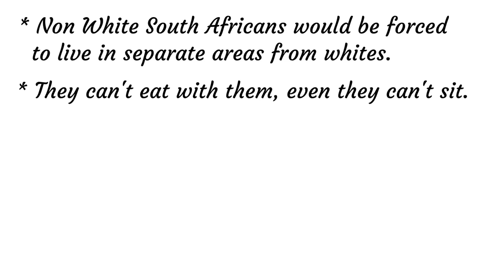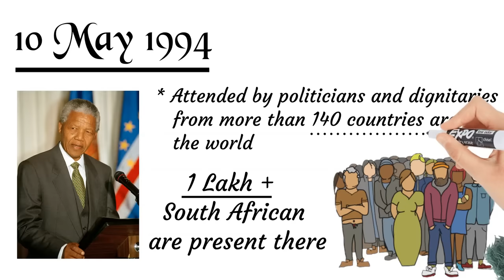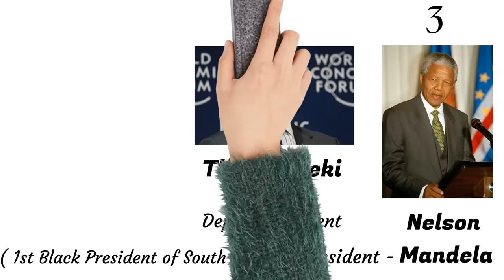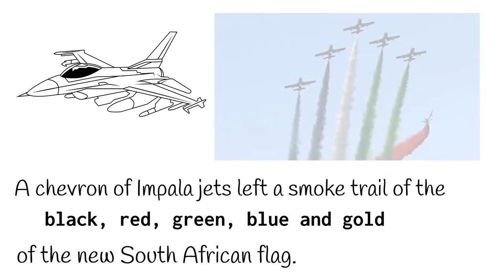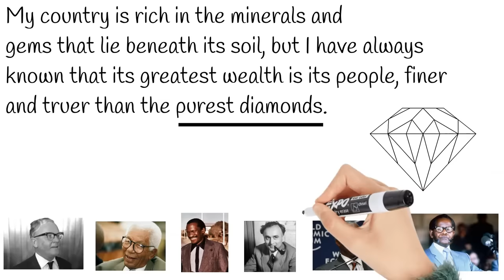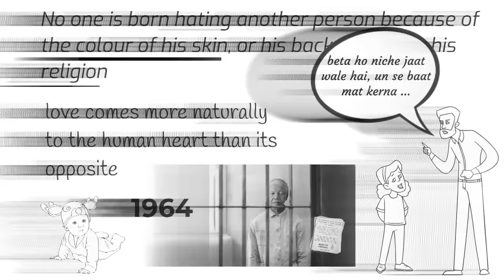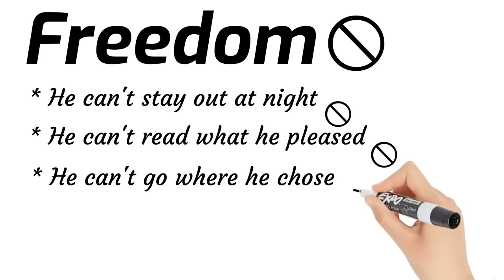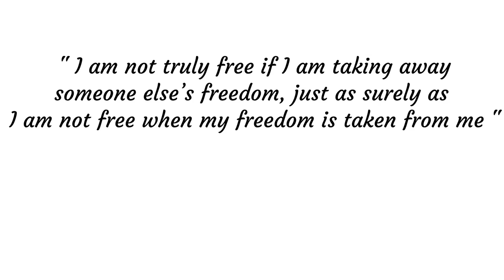nelson mandela long walk to freedom class 10 in hindi / class 10 nelson mandela long walk to freedom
nelson mandela long walk to freedom class 10
nelson mandela
nelson mandela class 10
nelson mandela long walk to freedom class 10 in hindi
nelson mandela long walk to freedom class 10 bkp
nelson mandela long walk to freedom class 10 animation
nelson mandela long walk to freedom class 10 question answer
nelson mandela long walk to freedom class 10 in hindi animation
nelson mandela long walk to freedom class 10 in english
nelson mandela long walk to freedom class 10 in hindi summary
nelson mandela long walk to freedom class 10 in hindi bkp
nelson mandela long walk to freedom class 10 in hindi question answer
nelson mandela speech
class 10 english chapter 2
class 10 english chapter 2 nelson mandela
class 10 english chapter 2 nelson mandela long walk to freedom
class 10 nelson mandela long walk to freedom

Support me :
Paytm UPI ID - rkkilines@paytm
Phone pay  UPI ID - rkkilines@ybl
Amazon pay  UPI ID - rkkilines@apl